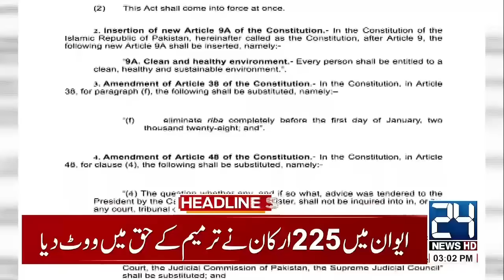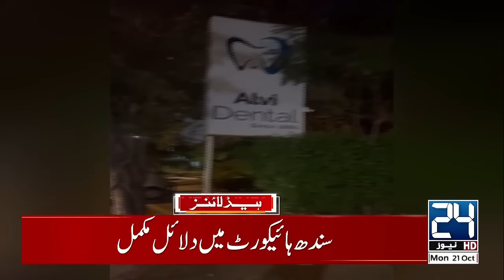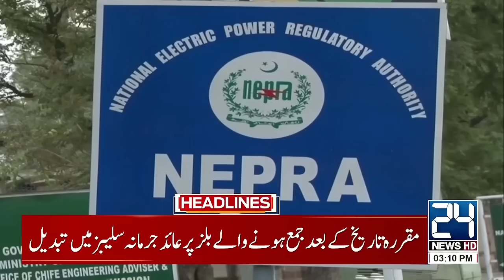Big News For Electricity Users - Constitutional Amendment - 3pm News Headlines - 24 News HD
24 News HD Is One Of The Leading News Channels Of Pakistan Bringing You The Latest Current Affairs From Pakistan And Around The World.  Live National Assembly ,Senate Session And Current Affairs.